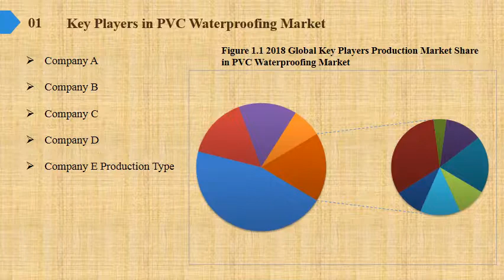PVC Waterproofing Market Report 2019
PVC Waterproofing Market Research Report, identifies new revenue opportunity in PVC Waterproofing industry. The report aims at estimating the market size and future growth of the pressure control equipment based on offering, process, application, vertical, and region.